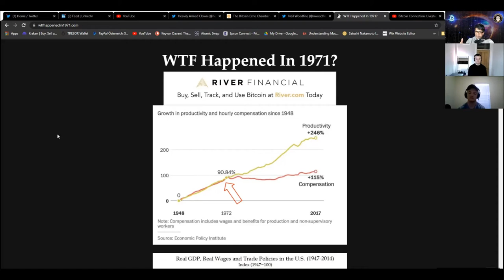Bitcoin Connection - with Heavily Armed Clown & Neil Woodfine / KDC #192